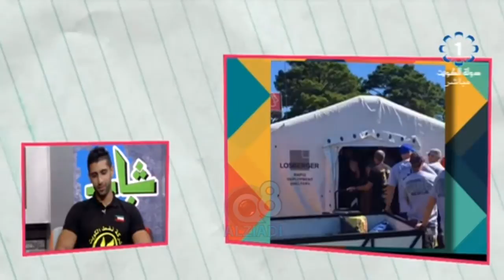لقاء مع "عبدالرحمن الفيلكاوي" و "محمد القلاف" من فريق شركة نفط الكويت لتحدي رجال الإطفال